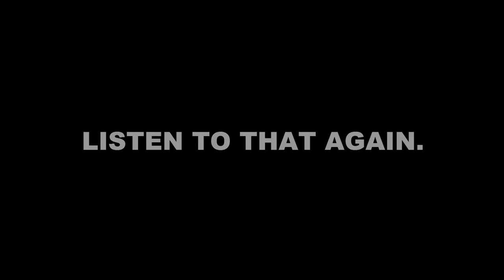Tubing w/ Commentary - Featuring My Brother (CBTL: 3)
Hopefully you can hear the "delicious" audio ok.

If you liked this video, please make sure to give it a big thumbs up, subscribe so that you never miss one of my videos,  and comment what other videos you would like me to make!

Wanna watch me live? I stream on Twitch!

Follow me for updates on my life!
Google+ - CLBeast12